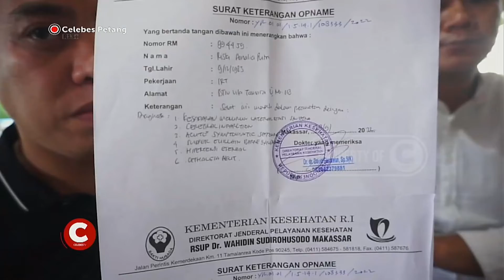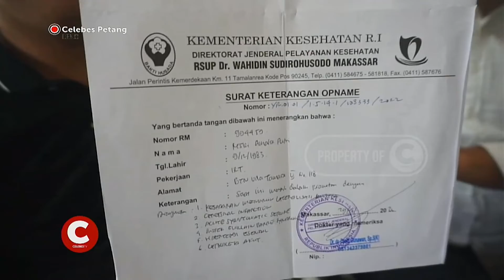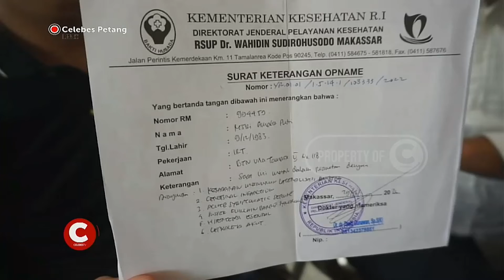TERLIBAT KASUS PENGANIAYAAN KUASA HUKUM AM DAN RAP SEBUT DIRUGIKAN ATAS STATUS TERSANGKA KLIENNYA